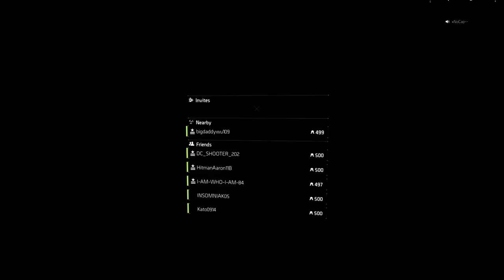Tom Clancy's The Division® 2_Skirmish 9-1